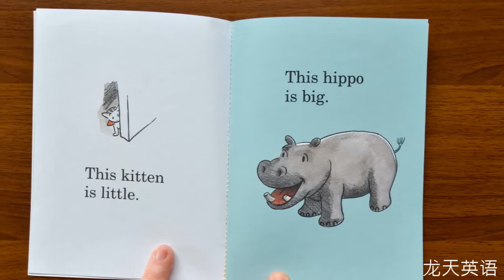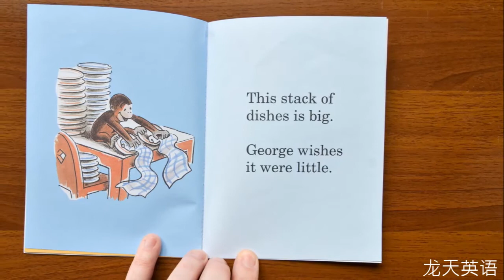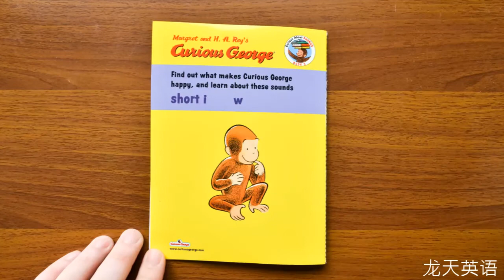Book 99 Curious George Big and Little